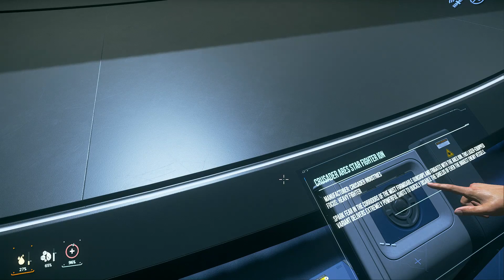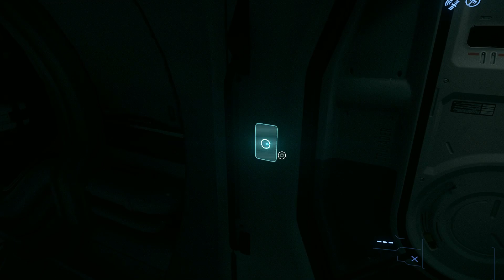Star Citizen A Let's Play By IVATOPIA Episode 422 - Live 3.17.1 - INVICTUS 2952 Day 4 MISC!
This is me IVATOPIA attempting to do a let's Play for Star Citizen in 3.17.1 live.

This is episode 422 - Live 3.17.1 - INVICTUS 2952 Day 4 MISC!

STAR-XQLF-D9RH

'THEY WILL BE
GRANTED 5,000 UEC

They will earn 5,000 UEC (United Earth Credits) which can be spent on the website for weapons, ship components or decorations for your Hangar. You can then check their status in your My Referrals section.'

End Quote

All rights to the game belong to the Developer: Cloud Imperium Games

I have nothing to do with the game accept of being a customer (a backer as it is known) who bought it and plays the game some times.

Current game version is 3.17.1 (Live version, but still Alpha)

If you want more info on Cloud Imperium Games go to there official or buy one of there starter package s

IVATOPIA'S at